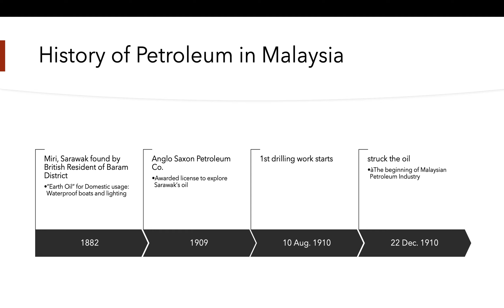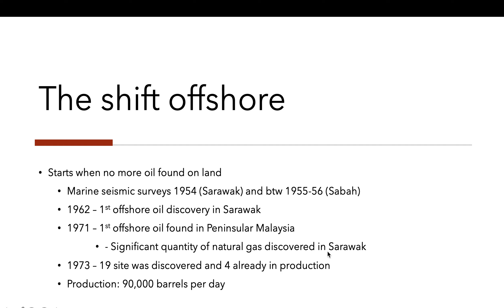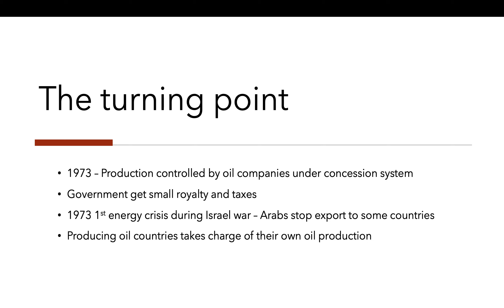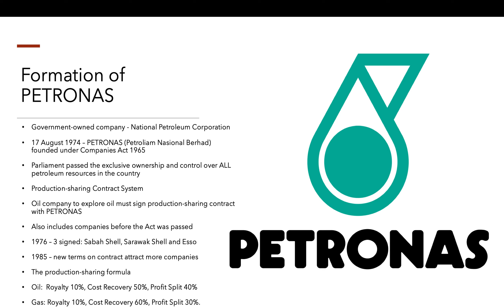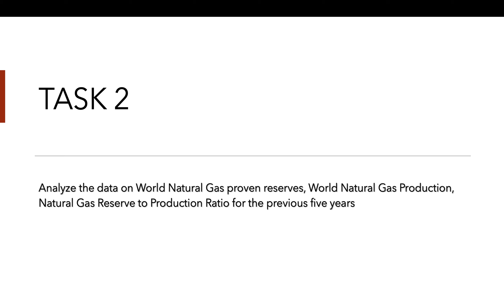Introduction to Petroleum and Gas Engineering Part 4